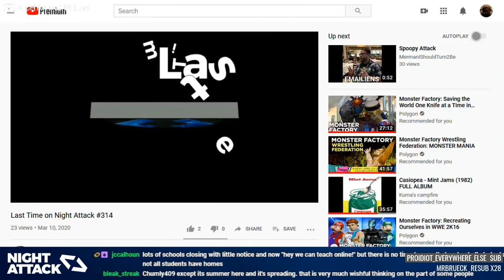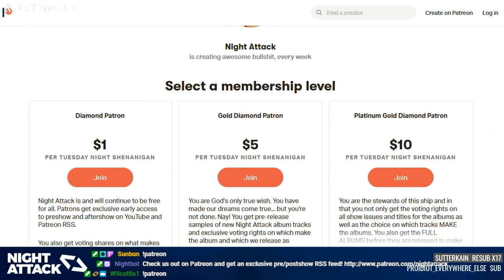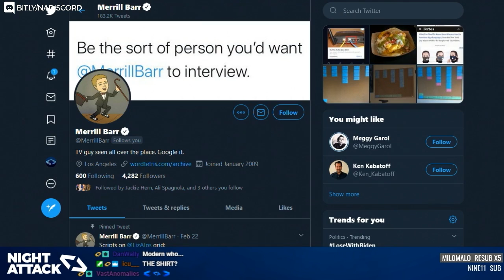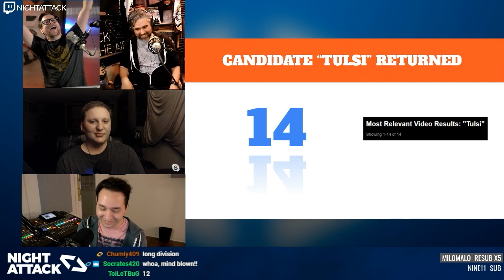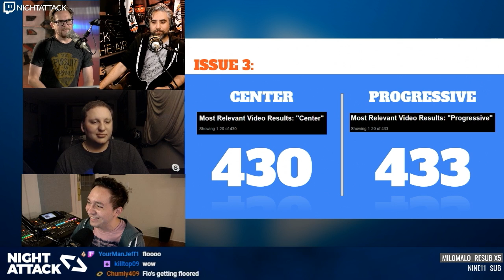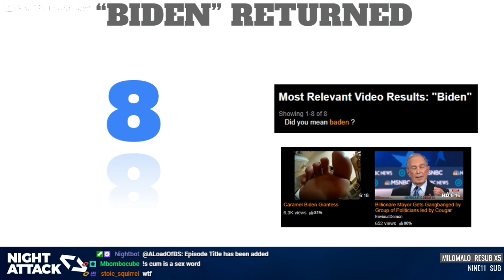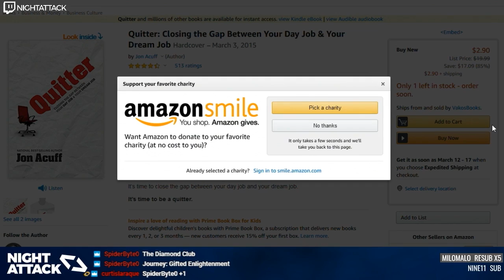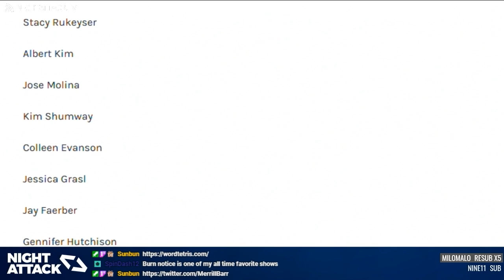Night Attack #315: Half Def (w/ Merrill Barr)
With COVID-19 hacking and slashing through the world, Night Attack's upcoming Founder's Day Picnic has become the #1 gathering in Austin, TX. Plus, we're joined with Word Tetris's Merrill Barr and the political season means it's time for the 2020 Political Porn Primary! A barely legal person could do it!

There are very, very few tickets left for the Founder's Day Picnic on April 4-5. Come out and spend a day with Night Attack, Ice Cream Social, Tom Merritt, and chatrealmers on the Seven Acre Shwood! Get tickets or join the waiting list